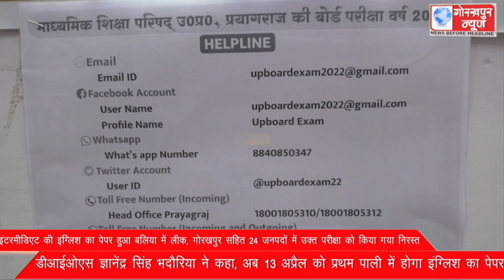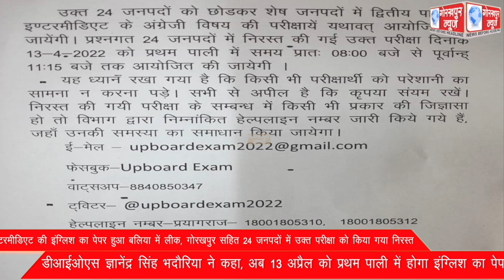इंटरमीडिएट की इंग्लिश का पेपर हुआ बलिया में लीक, गोरखपुर सहित 24 जनपदों में उक्त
इंटरमीडिएट की इंग्लिश का पेपर हुआ बलिया में लीक, गोरखपुर सहित 24 जनपदों में उक्त परीक्षा को किया गया निरस्त, डीआईओएस ज्ञानेंद्र सिंह भदौरिया ने कहा, अब 13 अप्रैल को प्रथम पाली में होगा इंग्लिश का पेपर ।।